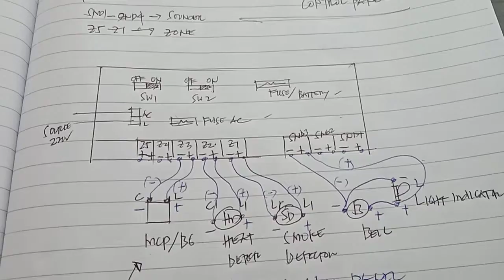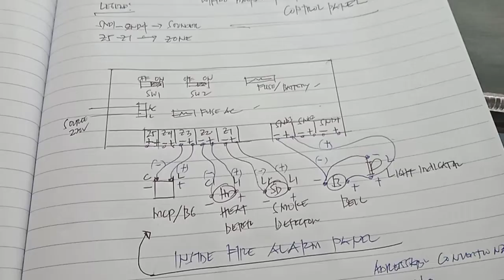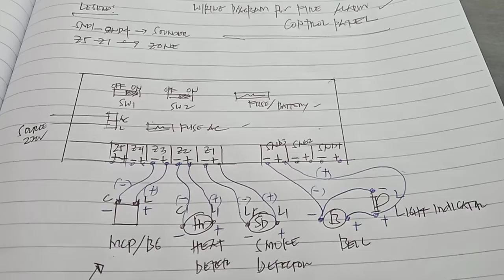Wiring diagram for the Fire alarm system